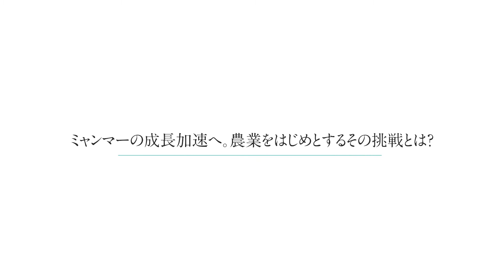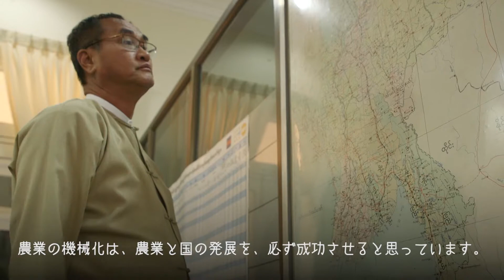Documentary of Kubota Vol 9 Myanmar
世界の人々とともに様々な壁に挑戦するクボタのショートムービー。
ミャンマー篇